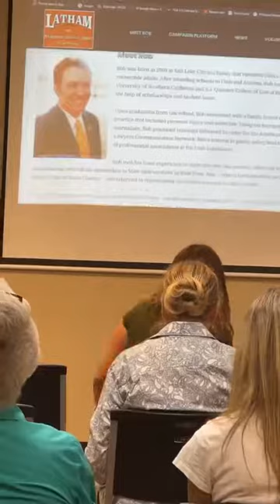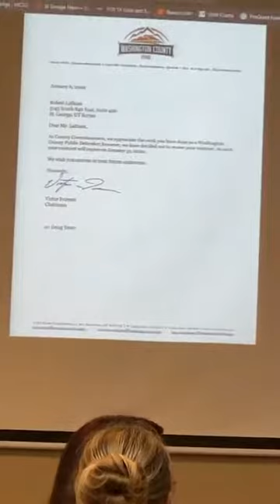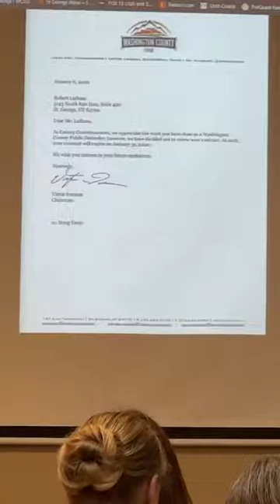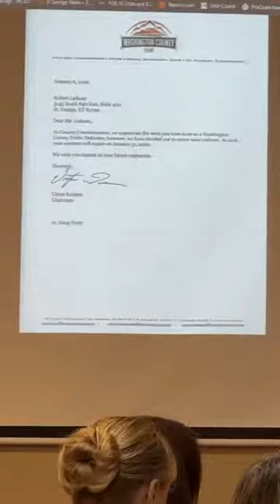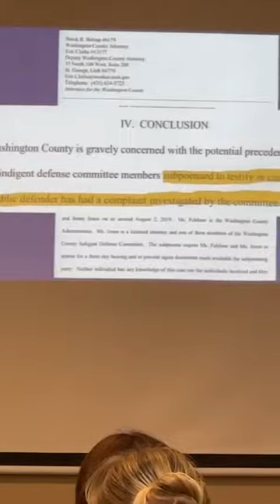Meet the Candidates: Barry Short, Patricia Kent and Rob Latham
The event happened on October 7th, 2022 at the Hurricane Community Center.